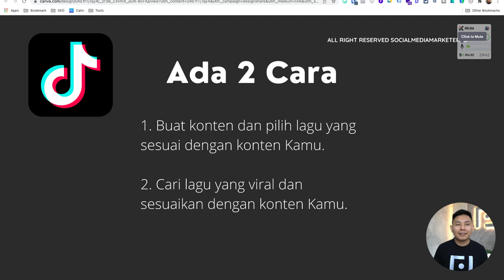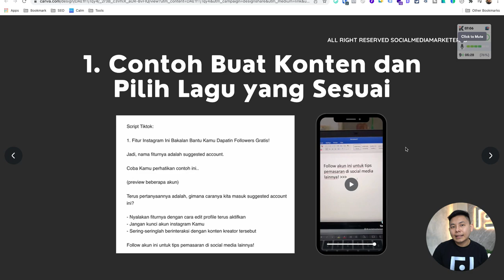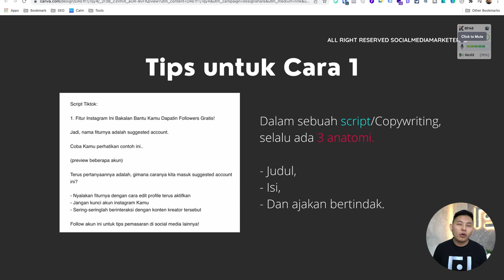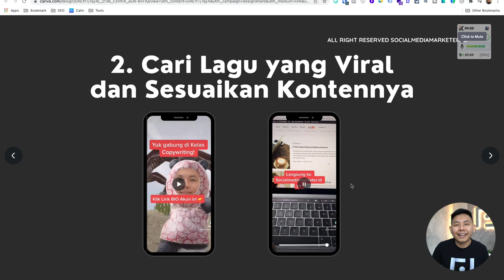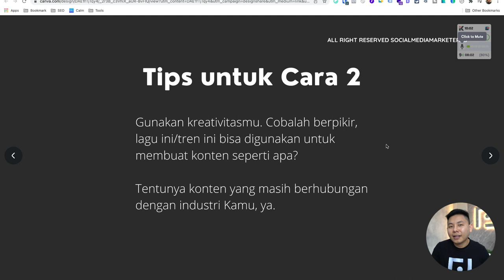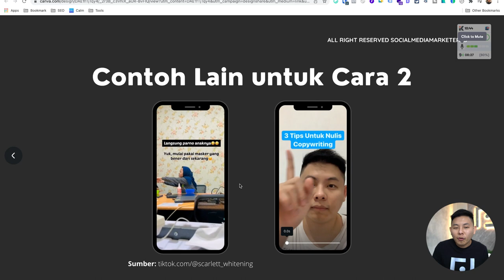Copywriting untuk Tiktok Marketing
Bikin konten Tiktok untuk senang-senang, itu udah biasa. Tapi, bikin konten di Tiktok untuk jualan, itu baru luar biasa! Lalu, bagaimanakah copywriting-nya? Simak selengkapnya di video ini, ya!

dan dapatkan